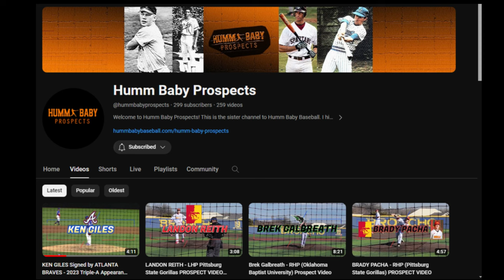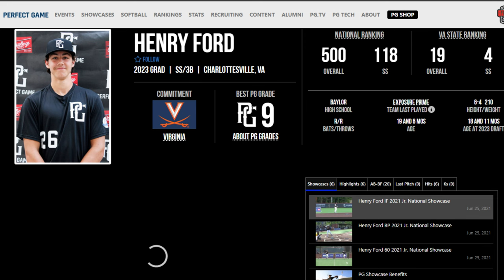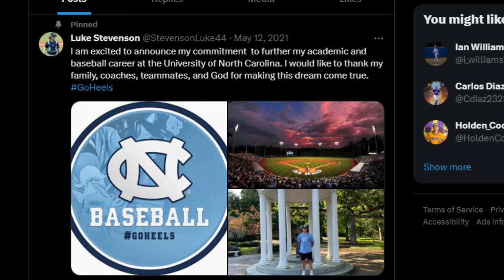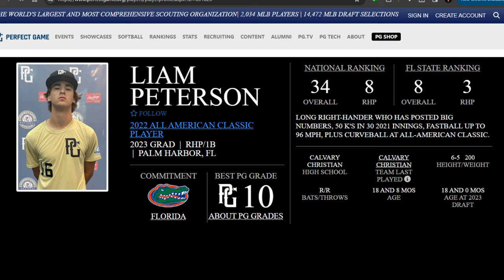TOP 10 D1 College Baseball Teams For 2024 - 10 Quick TEAM PREVIEWS! - FLORIDA, TCU, LSU, VIRGINIA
College baseball season is here and it's time to talk about some of the TOP D1 College Baseball programs in the country!!  Today I'll rank MY personal TOP 10 programs along with 5 honorable mentions!  Programs like FLORIDA and WAKE FOREST look absolutely STACKED with INSANE talent like Jac Caglianone!!